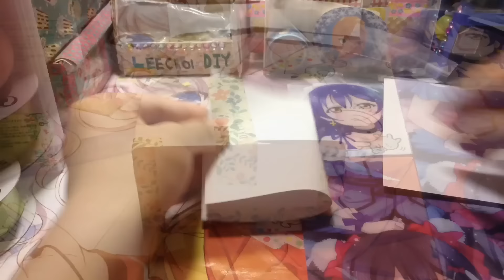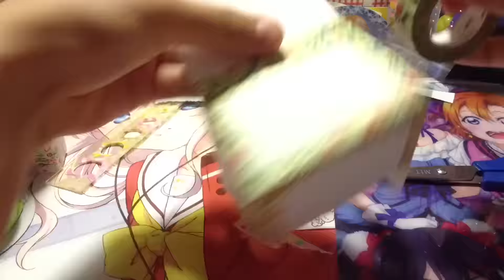簡單小盒子製作教學丨lee chole Diy